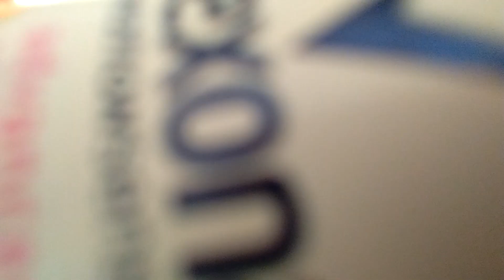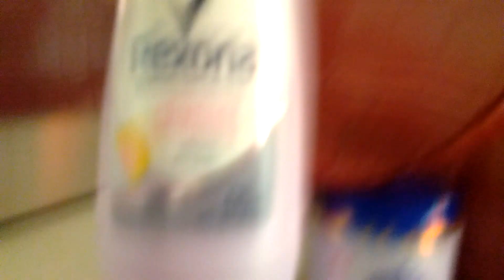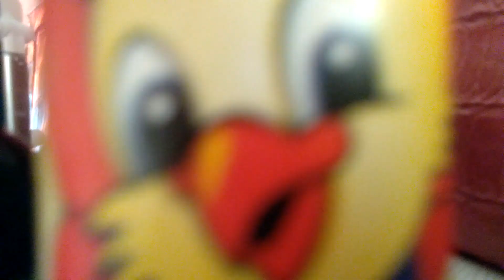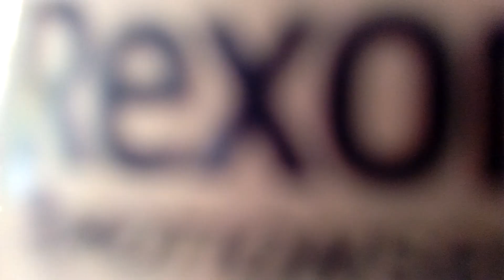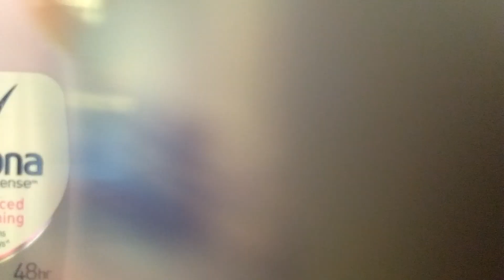morning sunrise but there are naughty in this morning